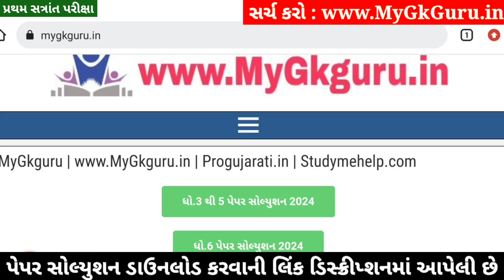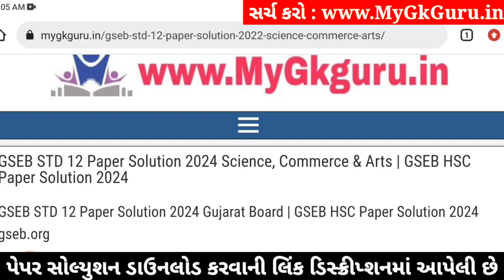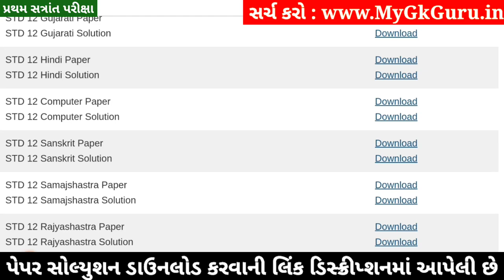STD 12 Rajyashastra Paper Solution 2024 100 Marks, STD 12 Rajyashastra First Exam Paper Solution 202